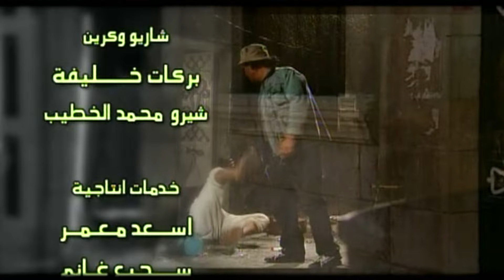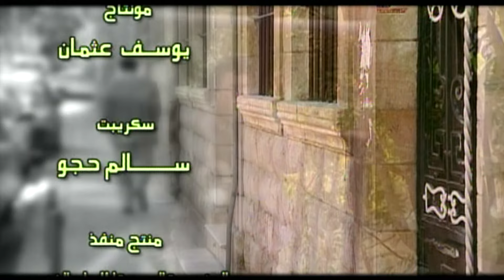مسلسل الانتظار - الحلقة السابعة عشر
تدور أحداث المسلسل حول إحدى الحارات الفقيرة، ويستعرض حياة الناس العائشين بما فيها شاب يسكن فيها وهو في الأصل لقيط ولكنه يعمل دائمًا على مساعدة أهل حارته.

مسلسل بطولة  بسام كوسا، تيم حسن، يارا صبري، سلافة معمار، أيمن رضا، أندريه سكاف.